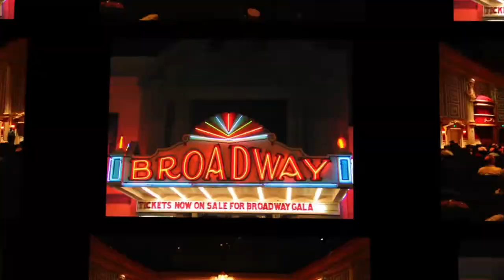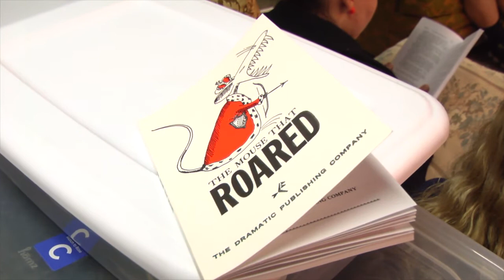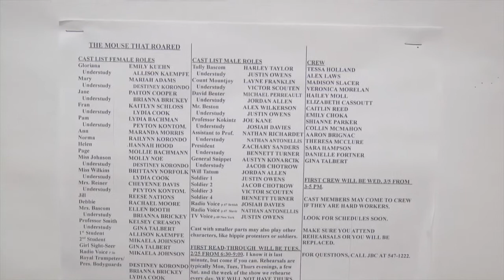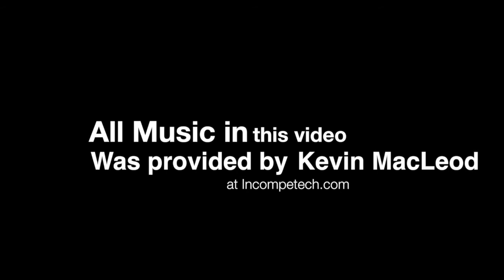Theatre: Behind the Curtain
This is one of my favorite projects I've done in my Digital Media class, dedicated to my love of this acting group, the Silver Dagger Players. I hope you enjoy it as much as I enjoyed making it!